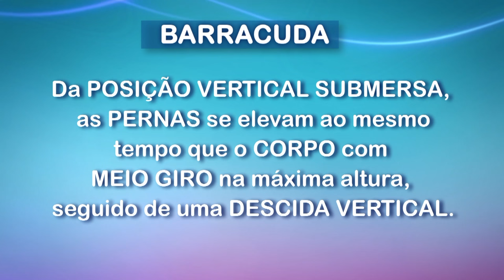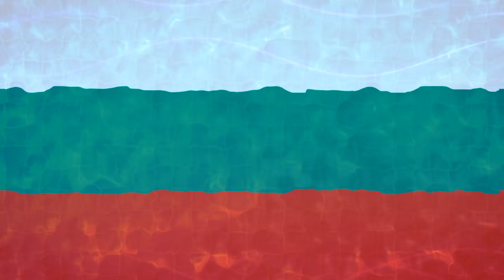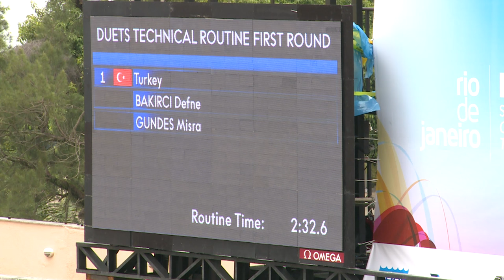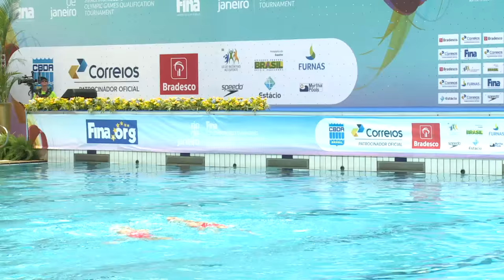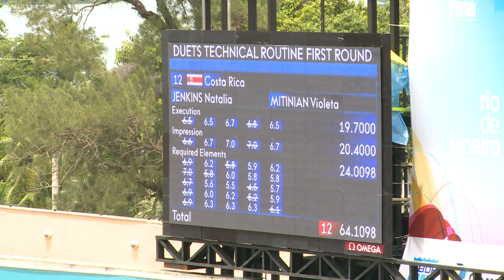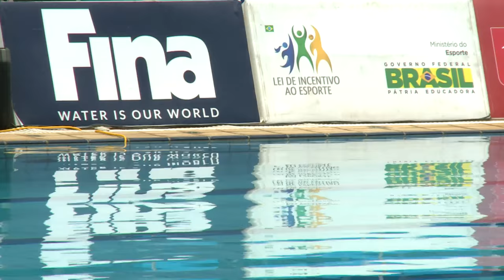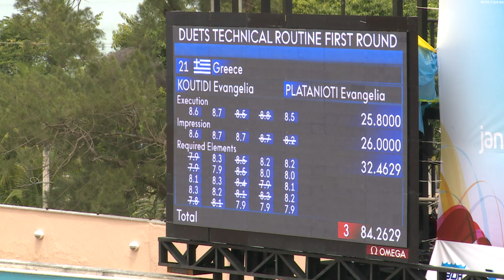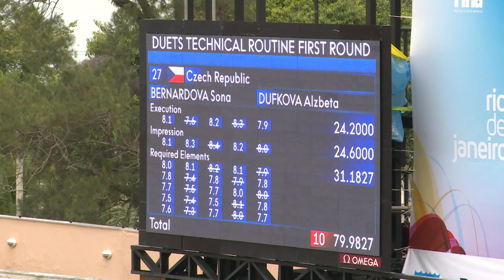Re-Live: Duet Technical - FINA Synchronised Swimming Olympic Games Qualification - Rio de Janeiro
Relive from the Parque Aquático Maria Lenk in Rio de Janeiro (BRA), we present you the FINA Synchronised Swimming Olympic Games Qualification Tournament with the Duets Technical Routine.

38:38 Opening Ceremony
56:44 Begin Competition

This event, organised by Rio 2016 and CBDA and managed by FINA, is part of the Rio 2016 Test Events Programme and is a great opportunity for the Nations to test the Field of Play and get the atmosphere of the Games.